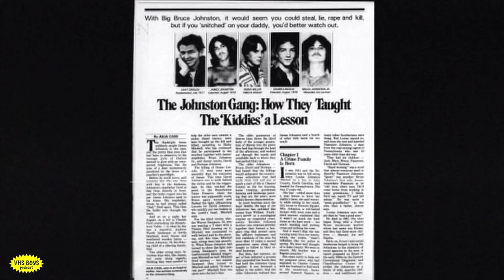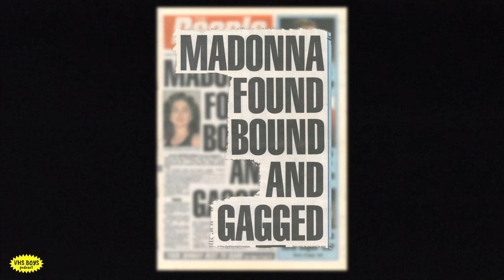At Close Range (1986) Christopher Walken Movie Review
Gary reviews At Close Range (1986) Starring Christopher Walken, Sean Penn and Chris Penn.